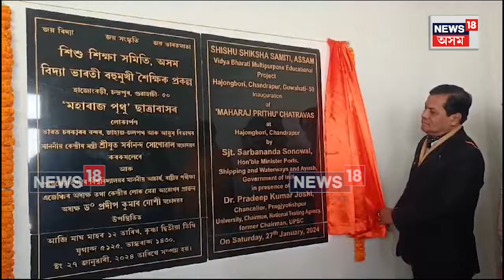Guwahati News | চন্দ্ৰপুৰত কেন্দ্ৰীয় মন্ত্ৰী তথা প্ৰাক্তন মুখ্যমন্ত্ৰী সৰ্বানন্দ সোণোৱাল N18V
লগতে চাওঁক দিনটোৰ বহু গুৰুত্বপূৰ্ণ খবৰ |